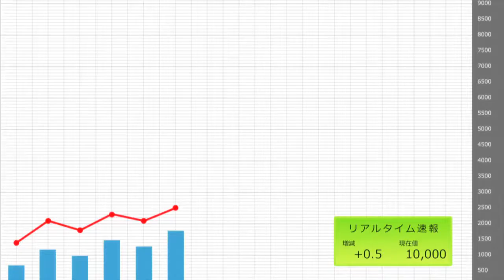its okey if you tauch me